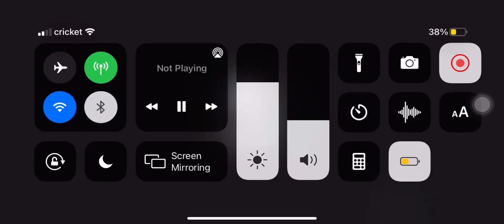S.O.B Kamm Wesley Snipes (official video GTA